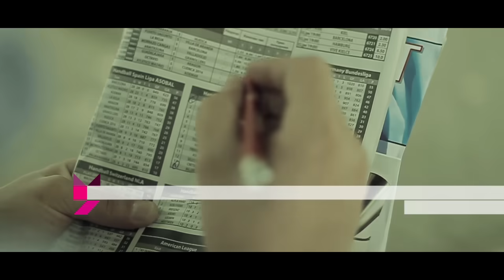Adem Ramadani - A ka taube Zot per mue (Official Video HD)